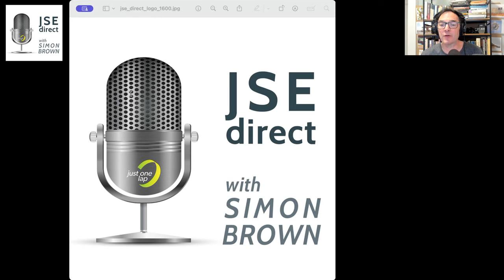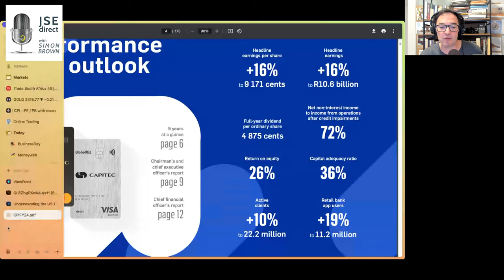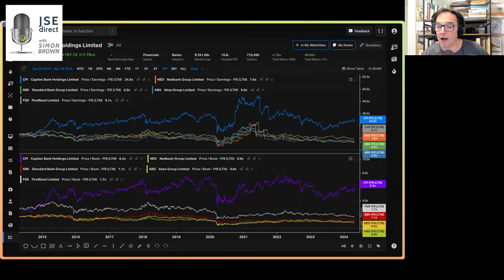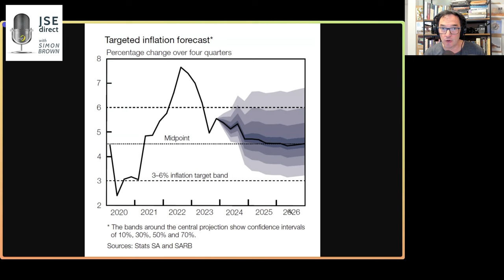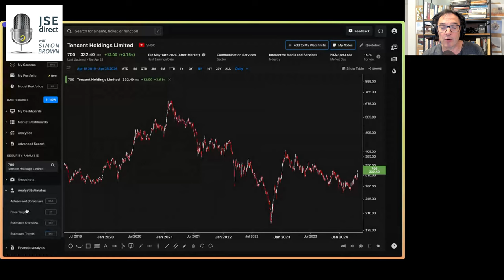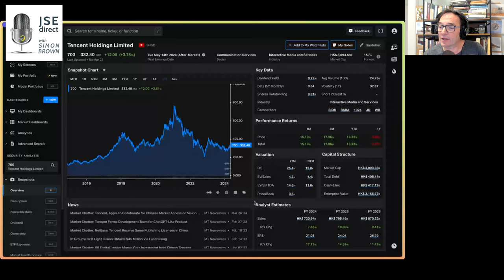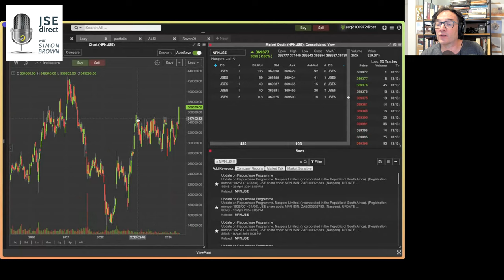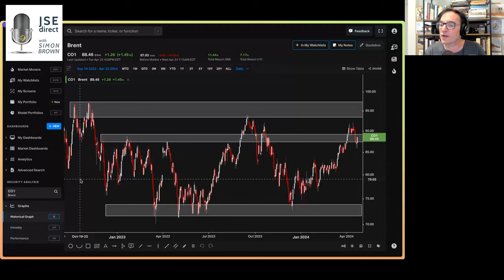Capitec, great results. Very expensive stock. Sasol just a horror.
Capitec Results: 01:37
Simon analyzes Capitec's recent financial results, highlighting strong metrics such as return on equity, active clients, and app usage.
However, he notes concerns about the bank's expensive valuation compared to its competitors.

SARB Monetary Policy Review: 07:48

Simon discusses the South African Reserve Bank's recent review, indicating a reluctance for rate cuts in the near future due to inflationary pressures and economic uncertainties.

Sasol Woes: 11:43
Simon discusses Sasol's poor performance following a production update, expressing skepticism about its future prospects despite its low stock price.

Other Market Updates: 14:06

Simon touches on Tencent's positive performance, gold and oil price movements, and the potential impact on global markets
Gold and brent oil